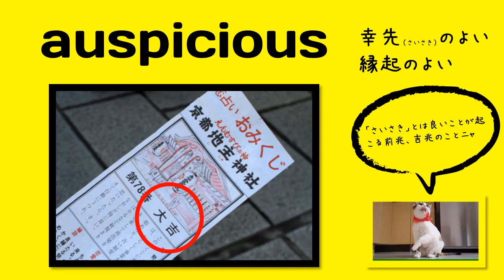英検1級【過去問】100単語 Auspicious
【ひとこと】
お決まりフレーズ：auspicious start, auspicious beginning

単語
意味
コメント